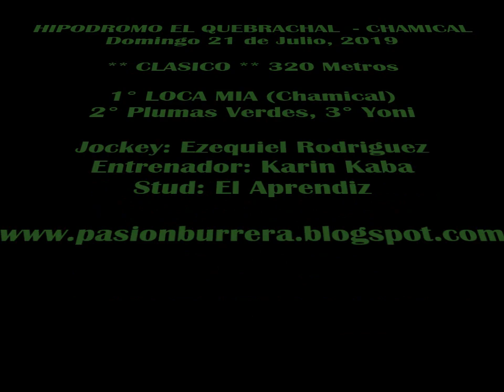LOCA MIA, Chamical (21-07-19)